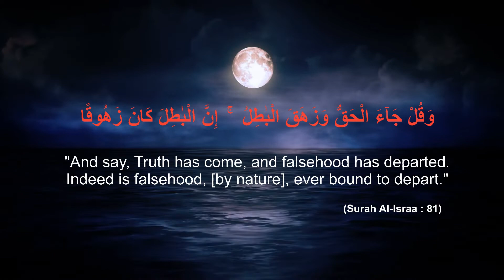Shauhar aur Beewi ke Huqooq (Triple Talaq) 11-01-2019 || Shaikh Anees Ur Rehman Azami Umari Madani.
Venue:
Masjid e Charminar,